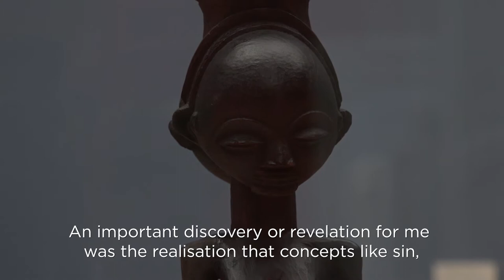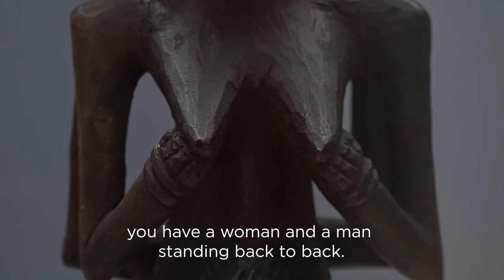Gegensatz oder Ergänzung? | Unvergleichlich: Kunst aus Afrika im Bode-Museum | Bode-Museum (DE/EN)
In der Ausstellung "Unvergleichlich: Kunst aus Afrika im Bode-Museum" werden Objekte der afrikanischen und der europäischen Kunst gegenübergestellt, unter anderem unter dem Gesichtspunkt "Gegensatz oder Ergänzung?".Der Kurator Julien Chapuis spricht über eine französische Memento-Mori-Figur und einen Skulptur aus dem Kongo-Gebiet.